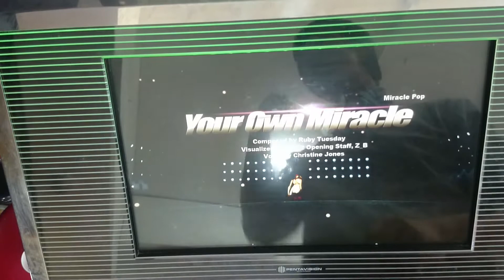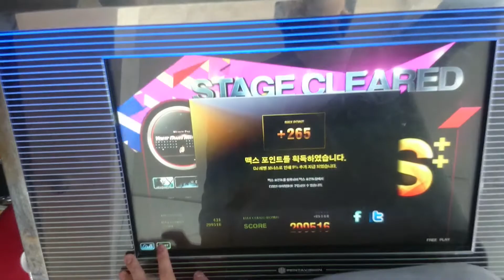[DJMAX TECHNIKA 3 Crew Challenge] Your Own Miracle MX All Combo